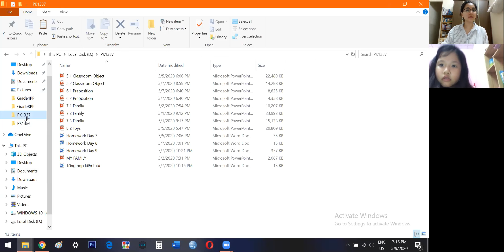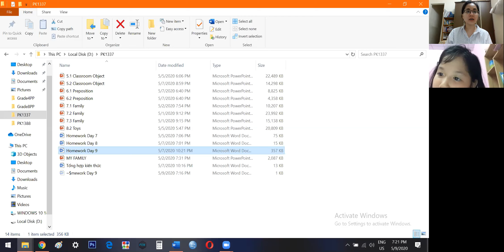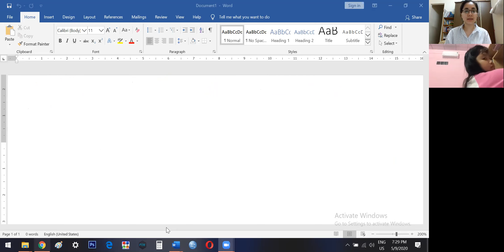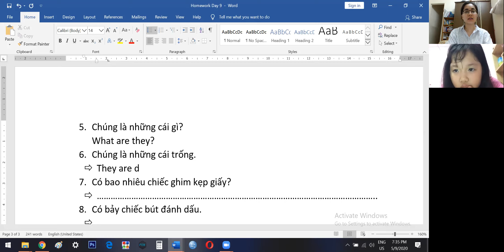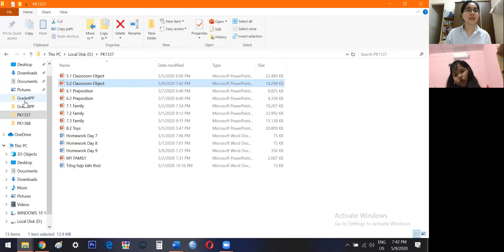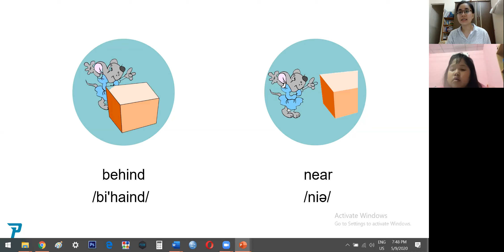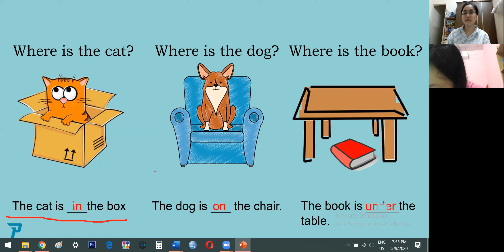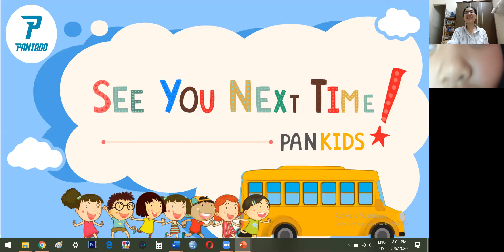PK1337 Day 10 Starters